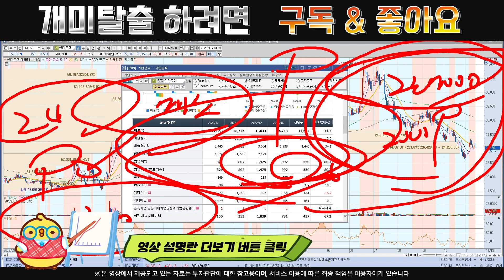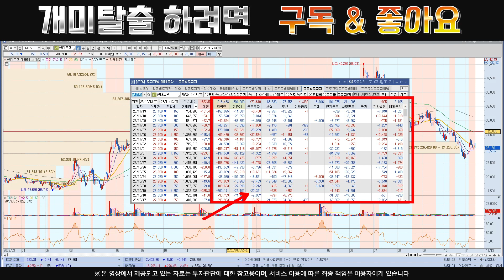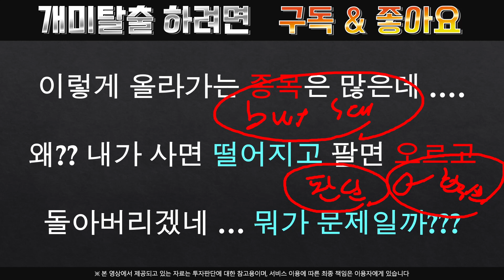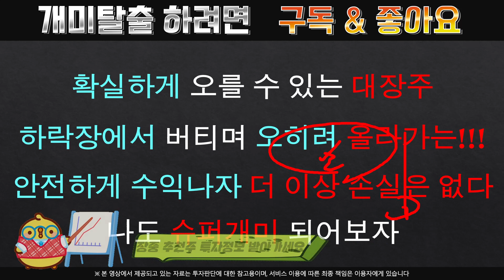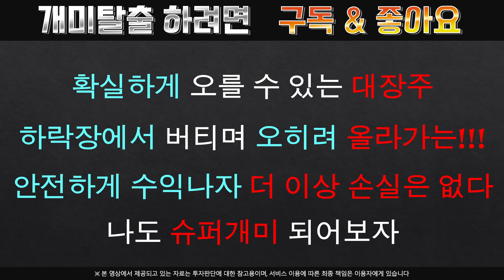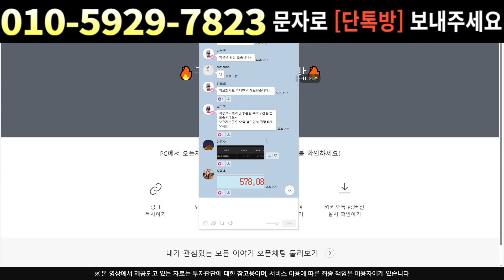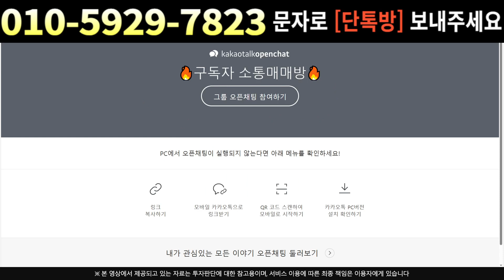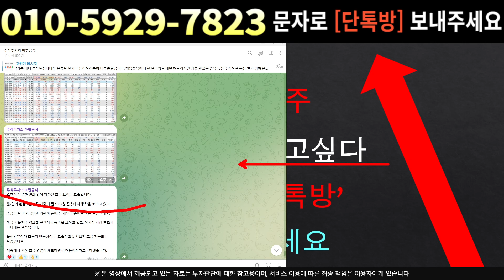[주식]현대로템 - 이번 차트 행보 이유는?? 슈팅을 위한 숨고르기 !!